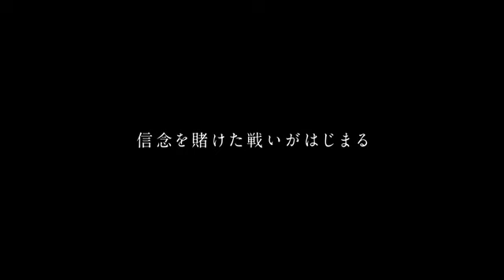Gintama 2 : Okite wa Yaburu Tame ni soko Aru (銀魂2 掟は破るためにこそ) 2018 LIVE ACTION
Movie: Gintama 2
Romaji: Gintama 2: Okite wa Yaburu Tame ni soko Aru
Japanese: 銀魂2 掟は破るためにこそある
Director: Yuichi Fukuda
Writer: Hideaki Sorachi (manga)
Producer: Shinzo Matsuhashi, Susumu Hieda
Cinematographer: Yasuyuki Suzuki
Release Date: August 17, 2018
Runtime:
Language: Japanese
Country: Japan

Gintoki Sakata (Shun Oguri), Shinpachi Shimura (Masaki Suda) and Kagura (Kanna Hashimoto) run short of money while running their Yorozuya office. They are not able to pay their rent and decide to do part-time work. Whenever they go for part-time work, they meet Shogun-sama. Around that time, the special forces Shinsengumi, led by Isao Kondo (Kankuro Nakamura) is divided among itself. The internal conflict of Shinsengumi connects the conspiracy involving Shogun-sama.

Notes
Based on manga series "Gintama" by Hideaki Sorachi (first published December 8, 2003 in manga magazine Weekly Shonen Jump).
Filming began February, 2018 and finished early April, 2018.
Related titles:
Gintama (2017)
Gintama: Mitsuba hen (dTV / 2017)
Gintama 2 | Gintama 2: Okite wa Yaburu Tame ni soko Aru (2018)

Cast
Shun Oguri - Gintoki Sakata
Masaki Suda - Shinpachi Shimura
Kanna Hashimoto - Kagura
Masami Nagasawa - Tae Shimura
Masaki Okada - Kotaro Katsura
Jiro Sato - cabaret club manager
Yuya Yagira - Toshiro Hijikata
Ryo Yoshizawa - Sogo Okita
Tsuyoshi Muro - Gengai Hiraga
Midoriko Kimura - Otose
Kankuro Nakamura - Isao Kondo
Tsuyoshi Domoto - Shinsuke Takasugi
Haruma Miura - Kamotaro Ito
Masataka Kubota - Bansai  Kawakami
Junki Tozuka - Sagaru Yamazaki